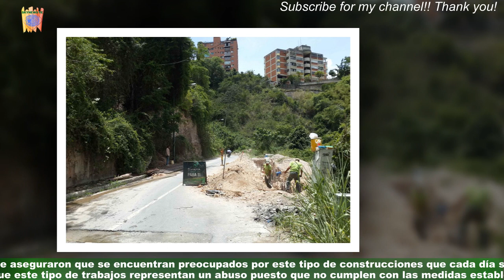Vecinos de Caurimare denuncian construcción en una de sus callesVe1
Vecinos de Caurimare denuncian construcción  en una de sus calles
Caracas. - Un grupo de 15 vecinos de la urbanización Caurimare, del municipio Baruta del estado Miranda,denunciaron este viernes 10 de marzo la ampliación y remodelación de una vivienda que no cumple con las reglas del sector,situación que afecta a los residentes cercanos del recinto porque la construcción les resta iluminación y ventilación.  Celebridades e fofocas
últimas notícias
notícias interessantes
NOTÍCIAS IMPORTANTES
últimas notícias
Notícias interessantes
NOVO
Notícias hoje
Notícias hoje
NOVO
Notícias hoje
Hoje notícias
Notícias hoje
Hoje notícias
Últimas notícias hoje
NOTÍCIA
Notícias hoje
Notícias diárias
Últimas notícias diárias
Notícias hoje
NOVO
Notícias hoje
NOTÍCIAS DIÁRIAS
Notícias em inglês
NOTÍCIA
Hoje notícias
NOVO
Forex
Cassinos online
Claro
Alojamento
Viagem
Oggi Media
Jornal hoje
Pressione diariamente hoje
Pressionária diária
fofoca